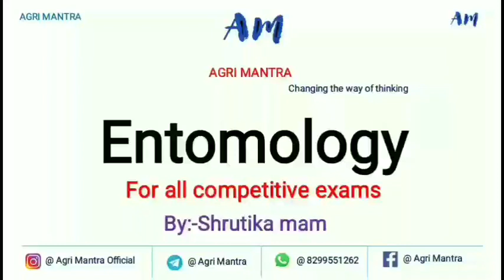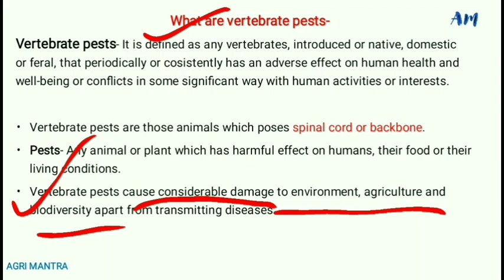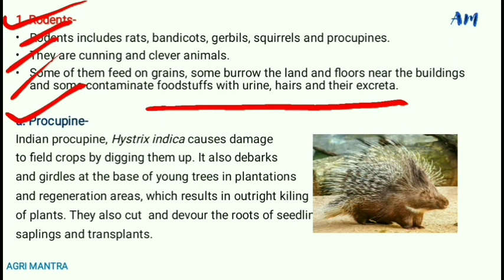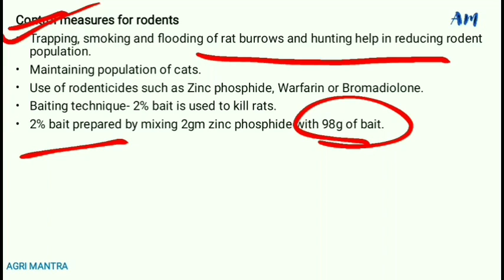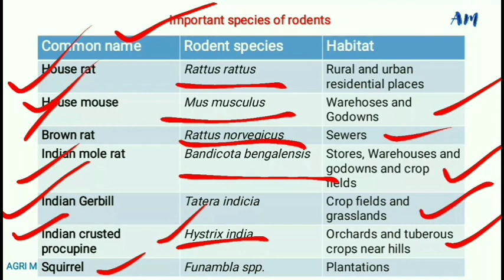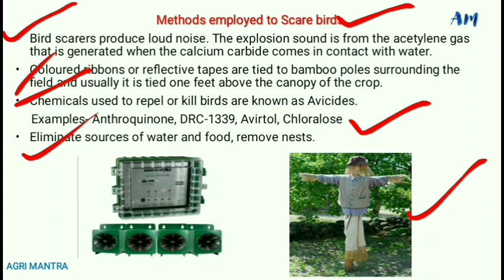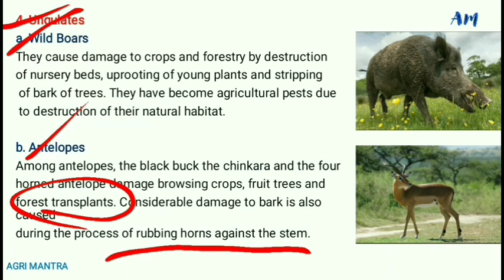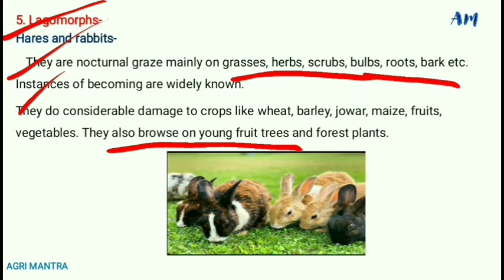🎯🎯Vertebrate pests in Agriculture || For AFO, FCI AGM & NABARD Exams | By Shrutika Mam |Best Session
UPPSC PRE-EXAM SAMPLE COPY👇

1.Farming systems, their type, and factors affecting them.

2.Floriculture including raising of ornamental plants.

3.Integrated Pest Management & Integrated Disease Management.

4.Principles and Methods of Preservation of Fruits and Vegetables.

5.Seed technology and its importance, production, processing, storage and testing of seeds.

6.Soil conservation, planning on watershed basis.

7.Training programme for extension workers and farmers.

UPPSC MAINS EXAM SAMPLE COPY👇

1.Cultivation of Mango, Guava, Aonla, Papaya, Banana & Citrus.

2.Establishment of nursery for fruits and vegetables.

3.Importance of fruits and vegetables in human Nutrition.

4.Plantation and layout of orchards.

5.Preparation and Methods of Horticultural Products.

6.Weeds & their control.